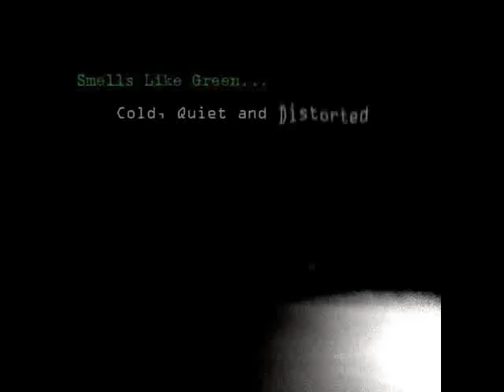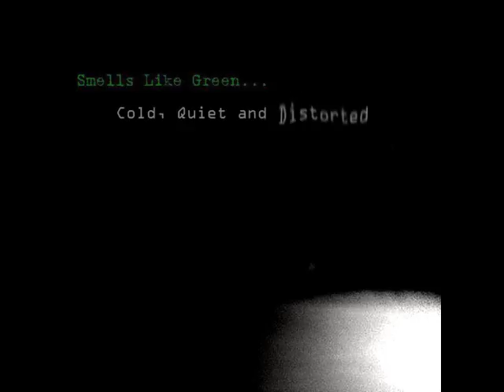4. Hell Is In My Head (Stripped Down Mix)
The fourth track on the remix b-side EP "Cold, Quiet and Distorted." A version of "Hell Is In My Head" from "The Suicide Machine Anthems" sans guitars.

All songs written recorded mixed and mastered by Nicholas Haddox.